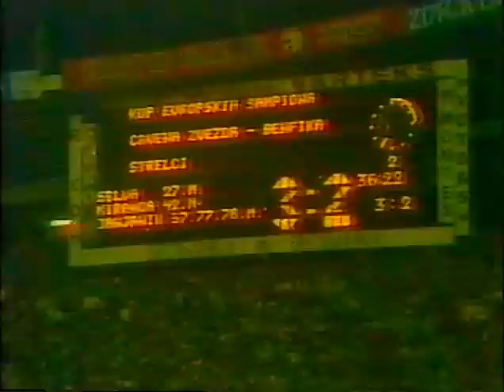Crvena Zvezda - Benfica 3:2 (1984.)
Crvena Zvezda - Benfika 3:2
Estrela Vermelha - S.L. Benfica 3:2
Red Star - Benfica 3:2
European Champions Club's Cup 1984/85
First Round, First Leg
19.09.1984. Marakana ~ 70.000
Belgrade, Serbia
0:1 Marko Elsner 27' o.g. (autogol)
0:2 Diamantino Miranda 42'
1:2 Rajko Janjanin 56'
2:2 Rajko Janjanin 75'
3:2 Rajko Janjanin 78'